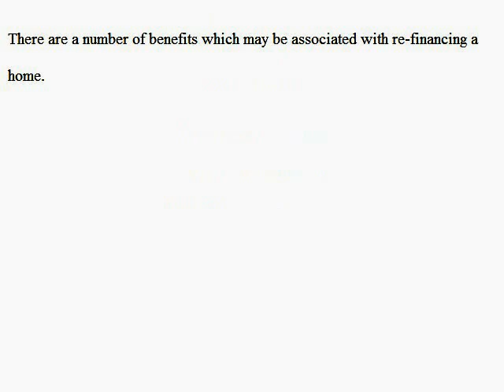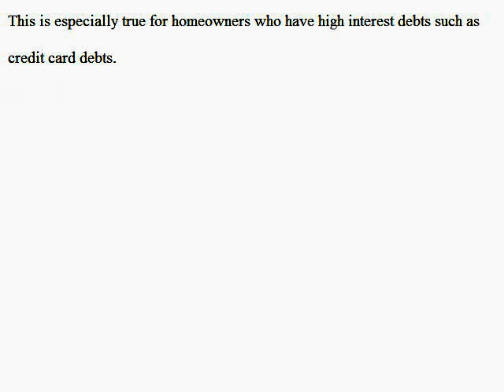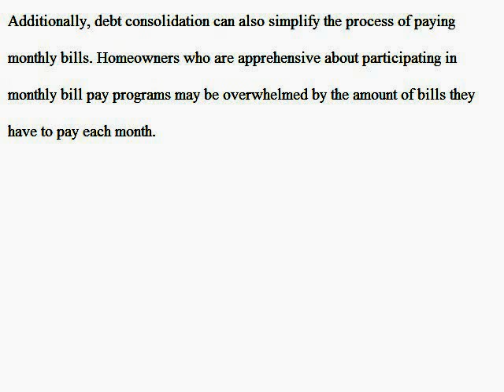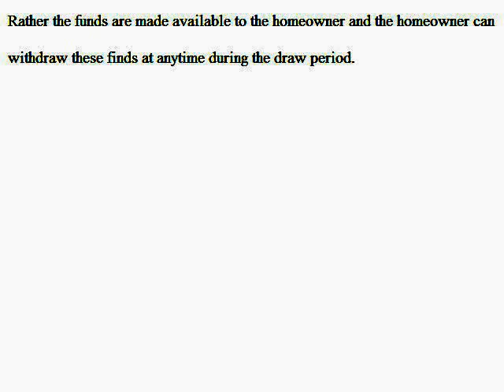Benefits of ReFinancing